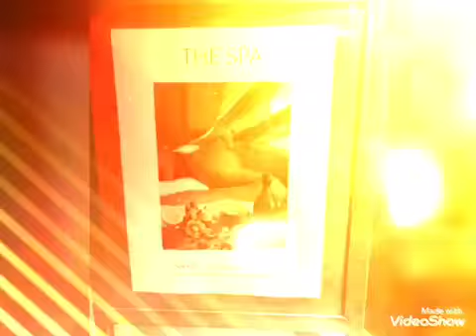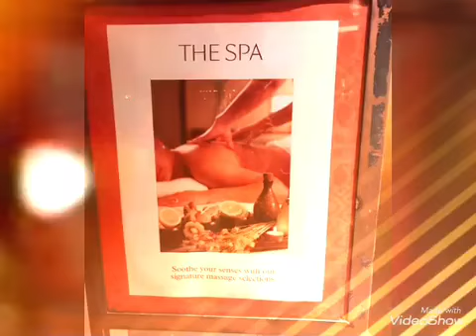마닐라 호텔 동영상 제작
필리핀
Scribevideo